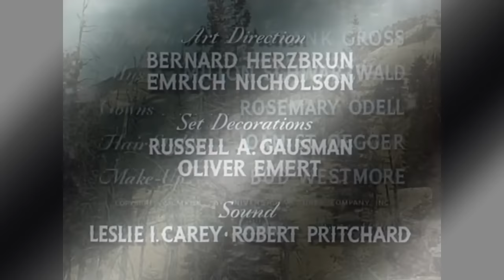The Kid From Texas (Western Movie, Classic, Feature Film in Full Length, English) *free full movies*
Full Western Movie, Full Length Cowboy Film, English: The Kid from Texas. In New Mexico, Billy the Kid is involved in the Lincoln County War, kills many rivals and eventually becomes a wanted fugitive.

Writers: Robert Hardy Andrews (screenplay), Robert Hardy Andrews (story)
Stars: Audie Murphy, Gale Storm, Albert Dekker

Directed by: Kurt Neumann
Produced by: Paul Short
Written by: Robert Hardy Andrews, Karl Kamb
Based on a story by Robert Hardy Andrews
Starring: Audie Murphy, Gale Storm
Cinematography: Charles Van Enger
Edited by: Frank Gross
Production Company: Universal Pictures
Release date: March 1, 1950 (United States)
Running time: 78 minutes
Country: United States
Language: English

The Kid from Texas is a 1950 American Technicolor Western film directed by Kurt Neumann starring Audie Murphy and Gale Storm.

PLOT: The film starts 11 July 1879 in Lincoln County, New Mexico Territory. A group of men who work for Major Harper, led by gunslinger Minniger, attempt to arrest rancher Alexander Kain and his English partner Jameson. They are stopped by William Bonney, aka Billy the Kid, who shoots and injures them. Jameson offers Billy a job as a ranch hand. A drunken group of Harper's men attack the ranch and kill Jameson. Billy goes on a killing rampage, encouraged by the manipulative Kain, who publicly decries Billy's efforts. Governor Lew Wallace offers Billy a pardon which he turns down. Pat Garrett is sent to catch Billy.